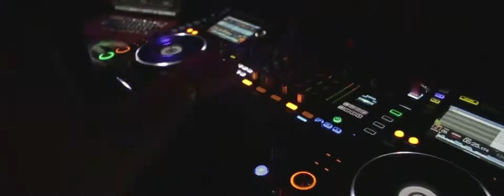Evidence - Nos Trilhos - São Paulo (23/1216)